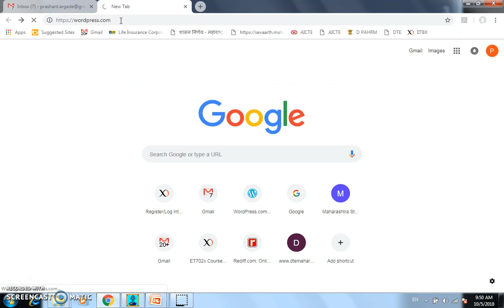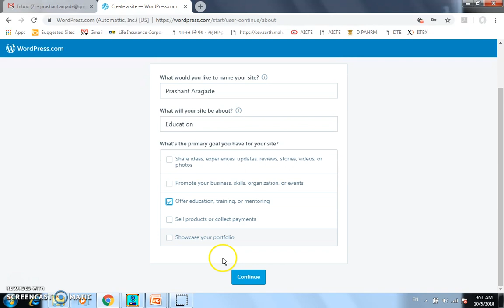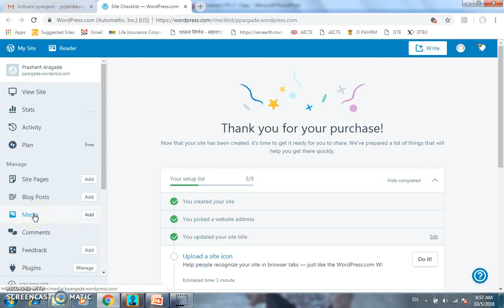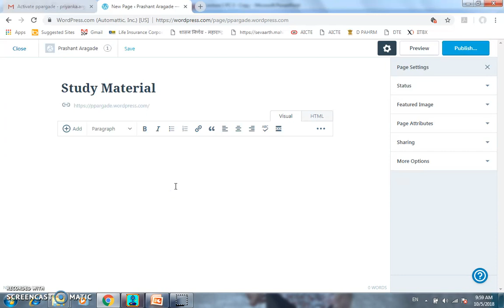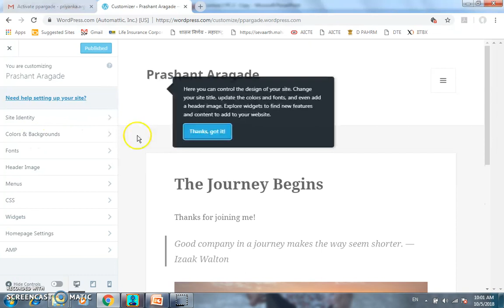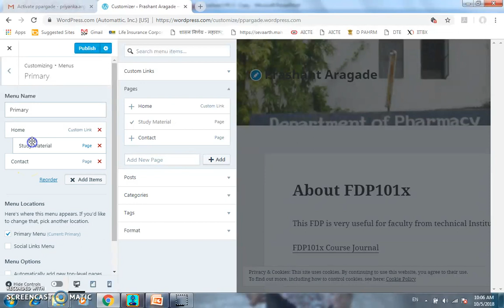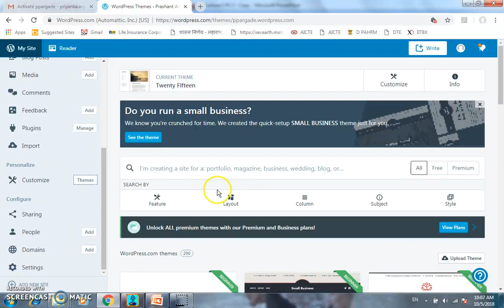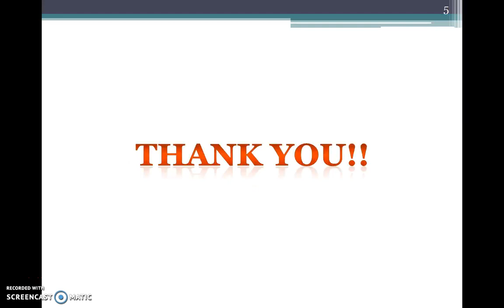How to create webpage using WordPress